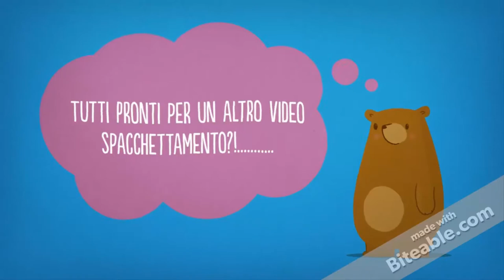Spacchettiamo Insieme le Collaborazioni Amazon #9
Ciao Ragazze!  ◕‿◕｡
Nono video spacchettamento!
Buona Visione!
Venditore Amazon Italia
Pauline&Morgan

I MIEI RIFERIMENTI:
Pagina Facebook